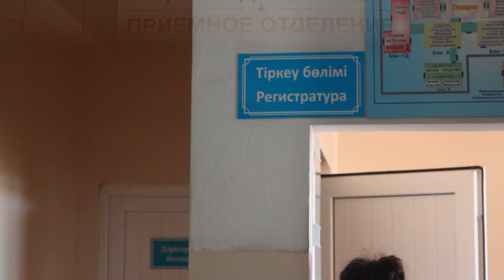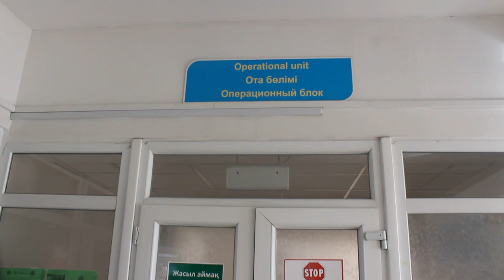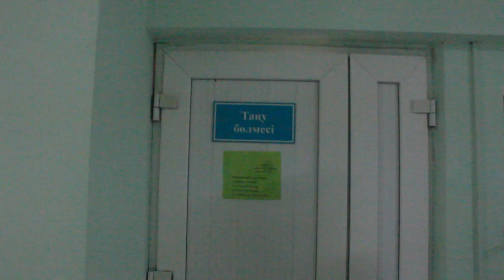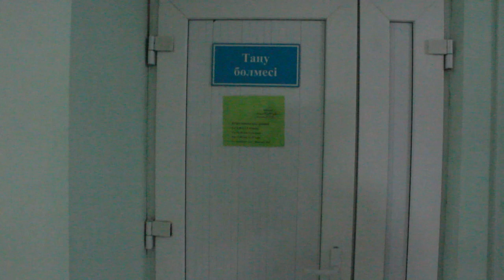ГКП на ПХВ Талгарский медицинский колледж. Бейнеролик: Хирургиядағы мейіргер ісі